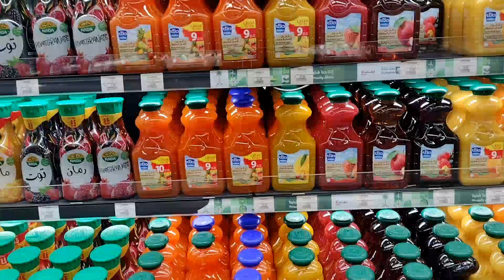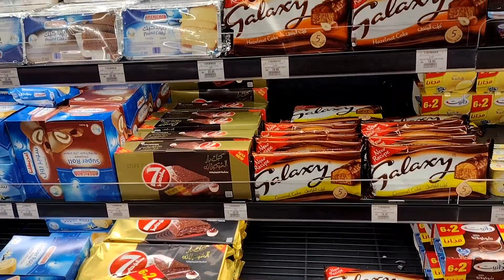பழச்சாறுகள் | Variety of Juices | Hyper Panda | Fanateer | Al Jubail | Saudi Arabia